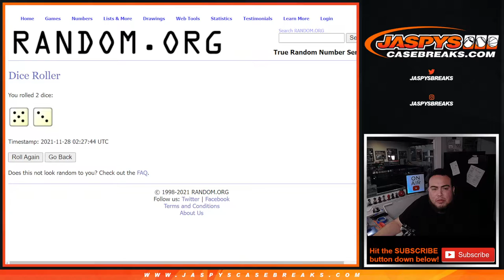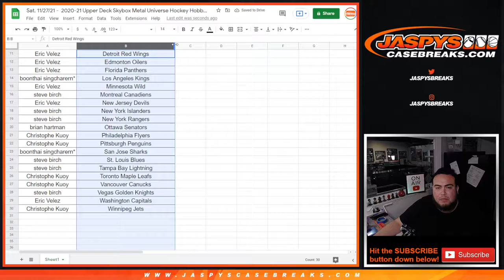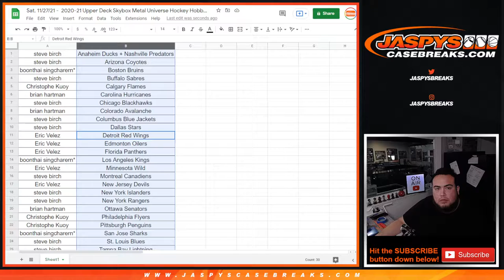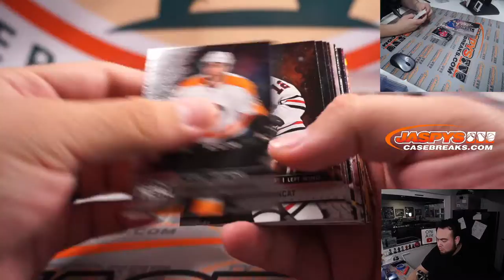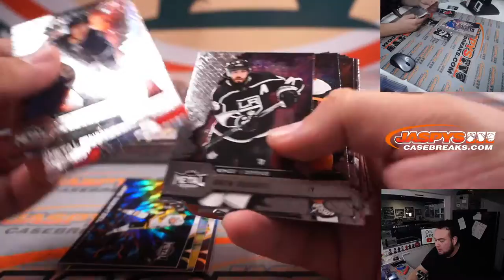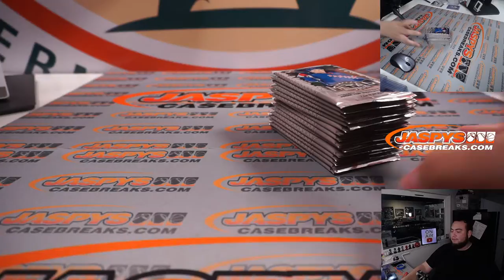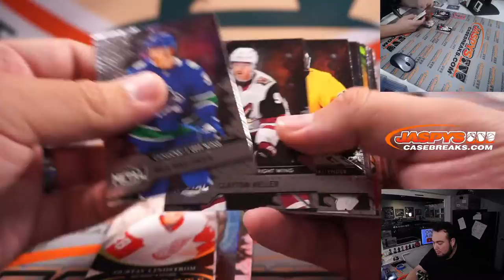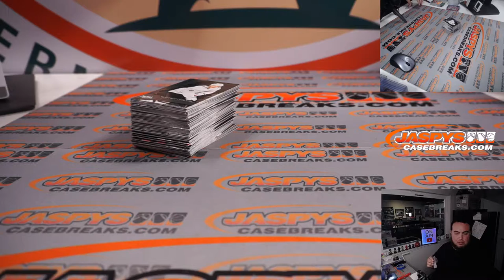Sat. 11/27/21 - 2020-21 Upper Deck Skybox Metal Universe Hockey Hobby 2-Box Break #9 **3 RT EACH**